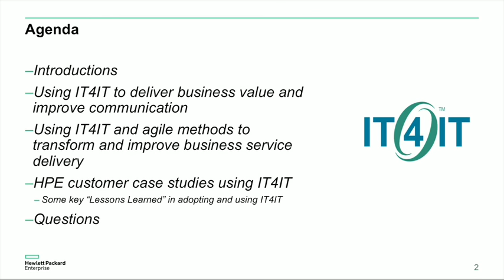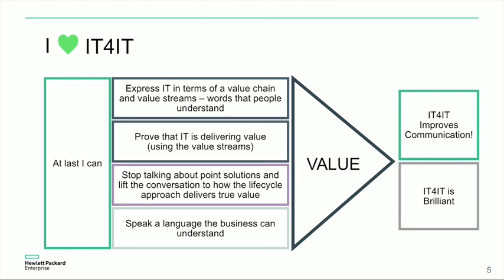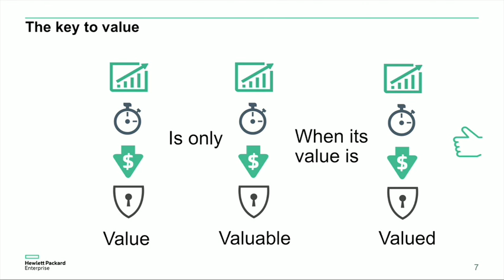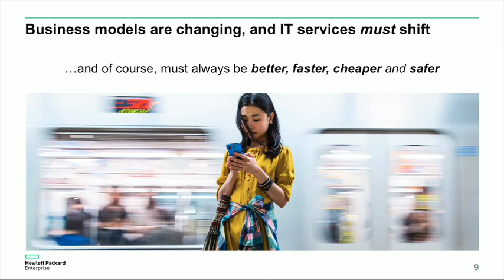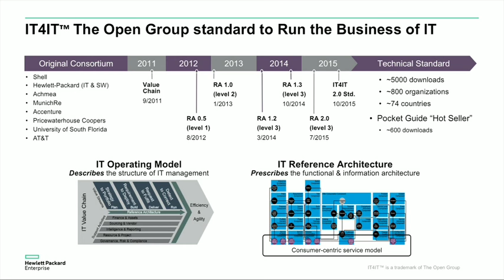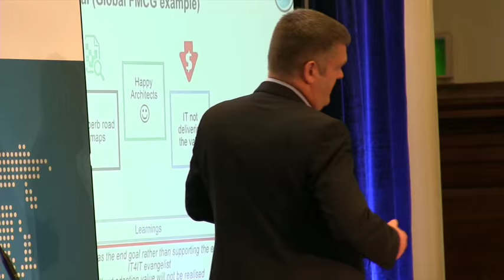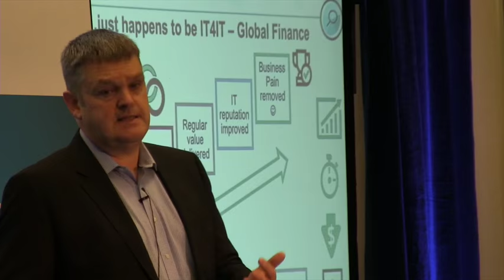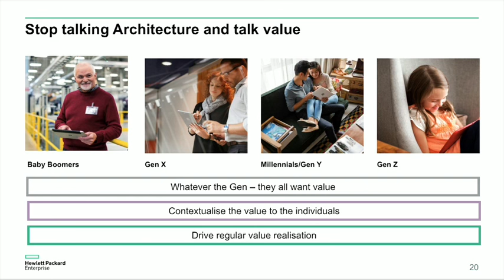How to Stop Architecture and Start Talking Business Value Using IT4IT™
Presenters:
Tony Price, Director WW IT4IT™ Strategic Consulting, Hewlett Packard Enterprise
Eric van Busschbach, World-Wide Chief Technologist for IT Management, HPE Software Services CTO Office, Hewlett Packard Enterprise.